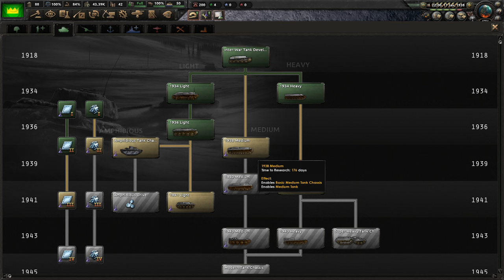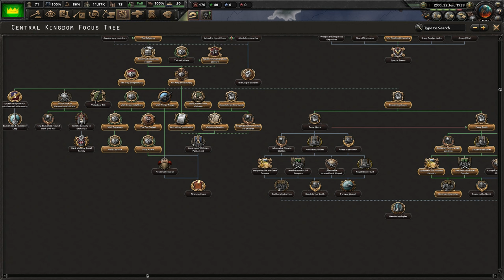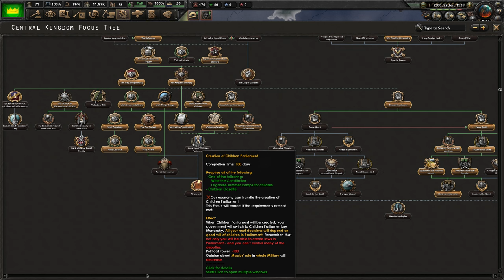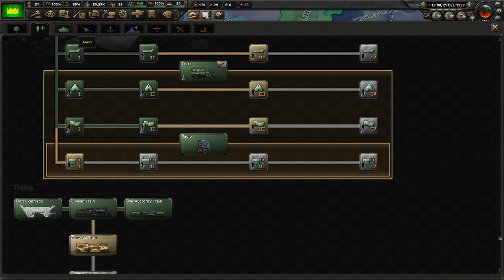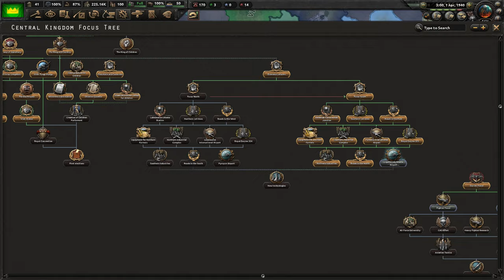[2] HoI4 The Crossover World: Centralne Królestwo - Na Ratunek Czarlandii!